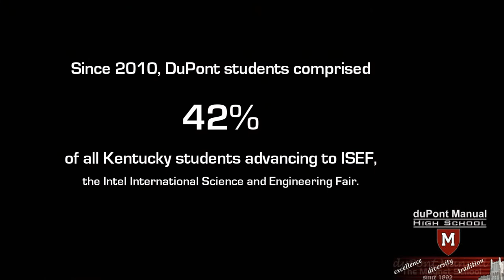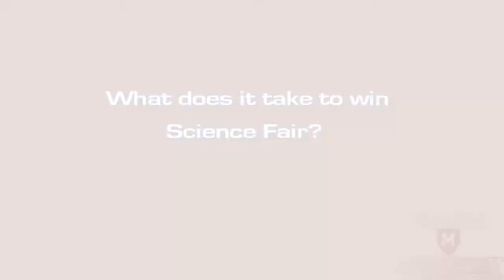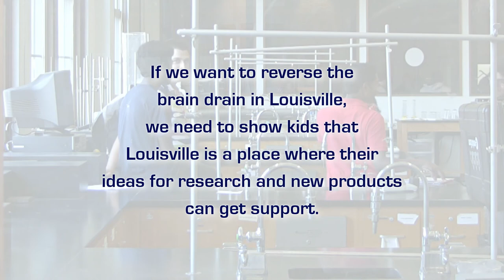2014 duPont Manual Science Fair Projects